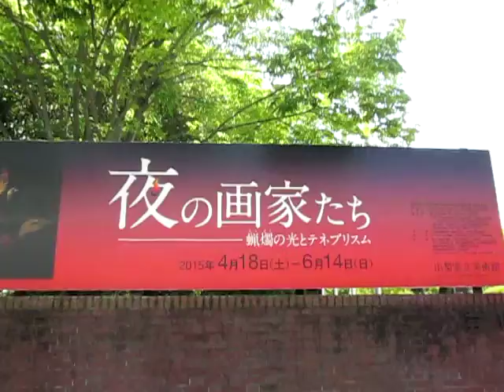山梨県立美術館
Yamanashi Prefectural Museum of Art